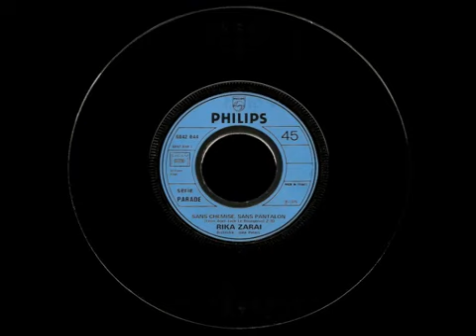rika zarai sans chemises,sans pantalons